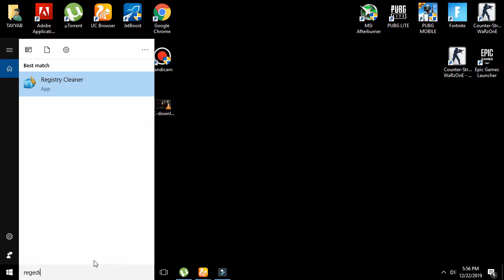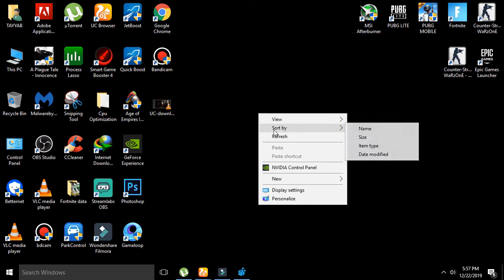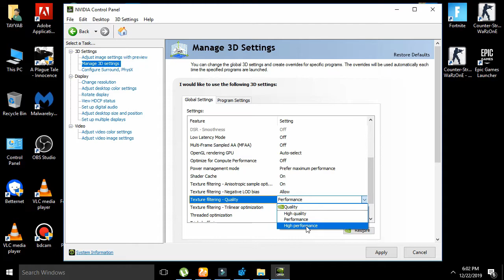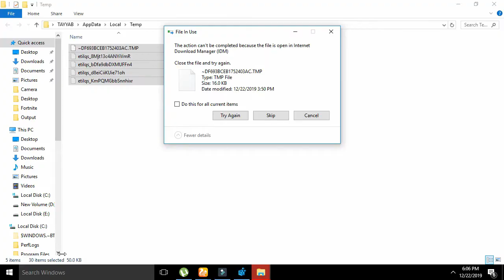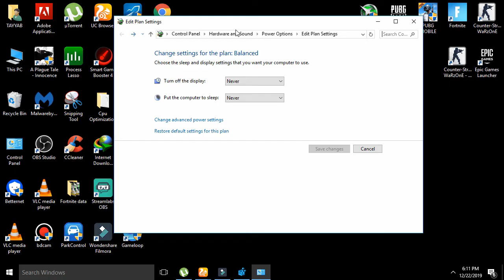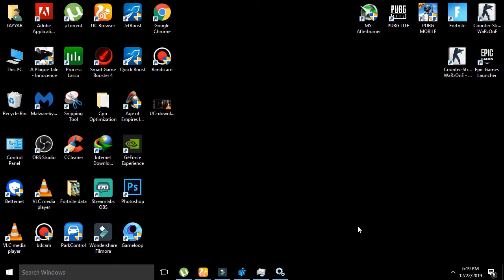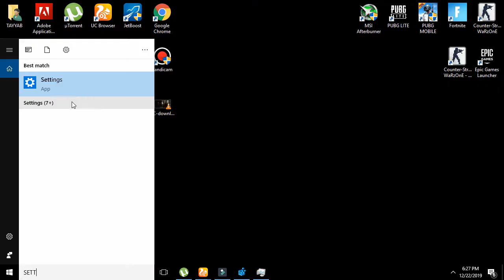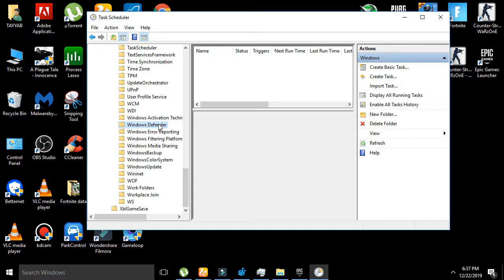NEW CPU OPTIMIZATION FOR LOW END PC (2020) ALL GAMES